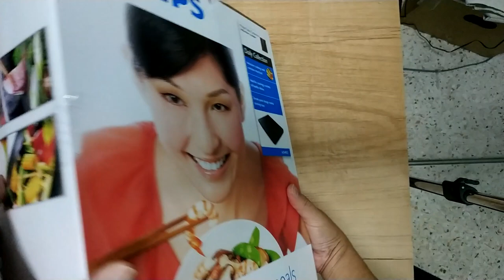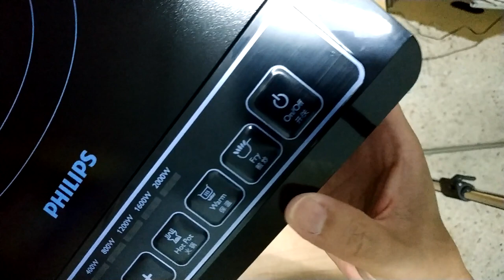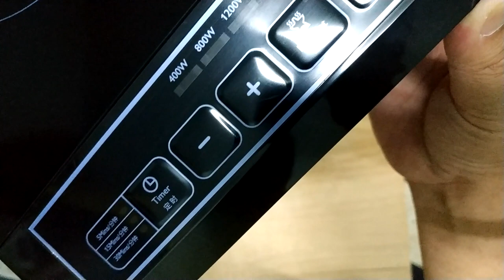Philips Induction Cooker HD 4902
Simple & testing the Philips induction cooker Model: HD 4902 for the first time..
Price : RM150 from Tesco hyper market.